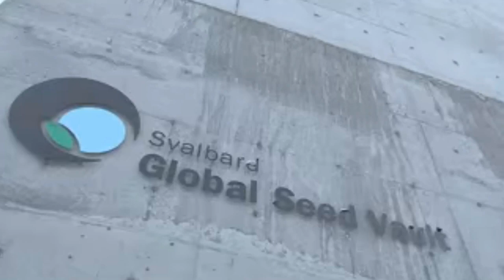World's most secret bank | Svalbard Global Seed Vault | Doomsday Vault | Know the fact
The Svalbard Global Seed Vault (Norwegian: Svalbard globale frøhvelv) is a secure seed bank on the Norwegian island of Spitsbergen near Longyearbyen in the remote Arctic Svalbard archipelago, about 1,300 kilometres (810 mi) from the North Pole.Conservationist Cary Fowler, in association with the Consultative Group on International Agricultural Research (CGIAR),started the vault to preserve a wide variety of plant seeds that are duplicate samples, or "spare" copies, of seeds held in gene banks worldwide. The seed vault is an attempt to ensure against the loss of seeds in other genebanks during large-scale regional or global crises. The seed vault is managed under terms spelled out in a tripartite agreement between the Norwegian government, the Crop Trust and the Nordic Genetic Resource Center (NordGen)